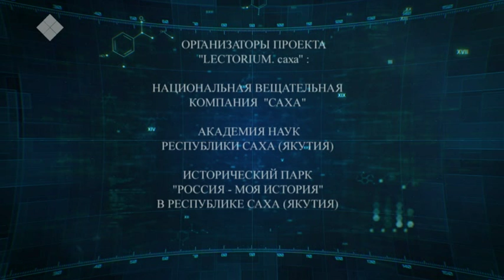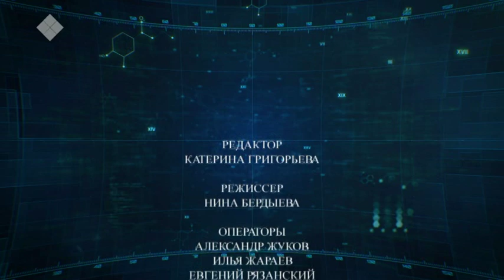Lectorium Саха: ХХ век: Основные результаты (15.03.19)